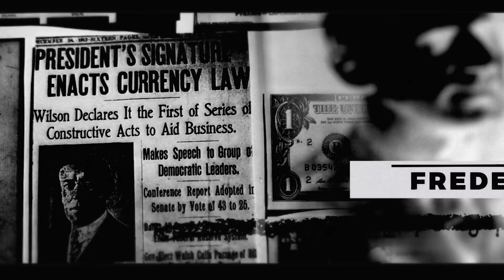Magic Mushrooms Physically Repair Your Brain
This is an excerpt from Stuff They Don't Want You To Know - "Strange News: Ads in Your Dreams, Magic Mushrooms Physically Repair Your Brain, and the FaZe Clan's Crypto Scandal."